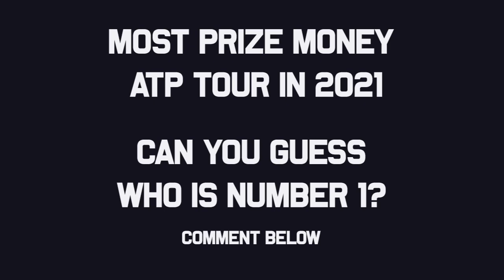Most Prize Money for ATP in 2021 | Tennis Stats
We countdown the Top 100 Players on the ATP Tour who made the most prize money in 2021 including Roger Federer, Rafael Nadal and Novak Djokovic. Can you guess who is Number 1?